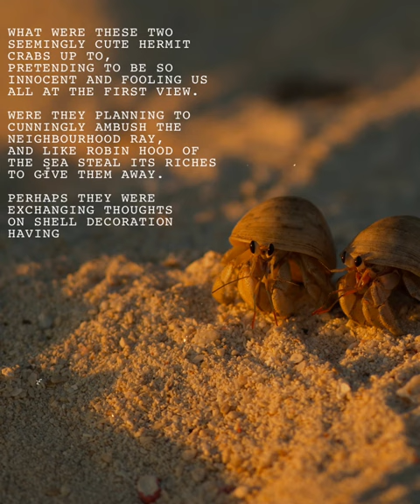Animal Story Of The Day: Sri Lankan Hermit Crabs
A daily short cute whimsy authentic story / tale / poetry / rhyme about a funny / intriguing animal photo!
Totally unpredictable take on animals and nature with unexpected ending and suited for kids / children / all / everyone with that playful silly inner child!

Animal Story Of The Day
Totally unpredictable story
Animal story
Daily Short Cute Whimsy Authentic Tales For All
Silly nature
Funny animals
Funny animal tale
Cute poetry for kids
Funny Animal Photo Of The Day
Short story with unexpected ending
Story for kids
You will never guess how this story ends
Daily short cute tales
Short stories for kids
Guess how this story ends
Playful silly inner child
Story for children
Sri Lankan Hermit Crabs